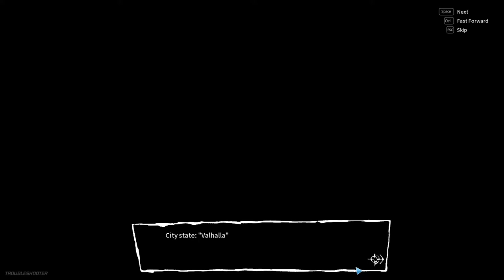Interns as Cannon Fodder | Let's Play | Troubleshooter: Abandoned Children - Episode 1